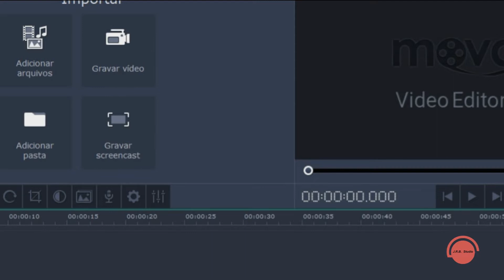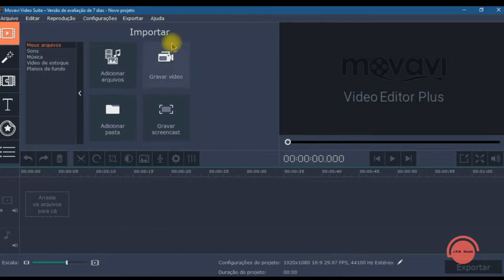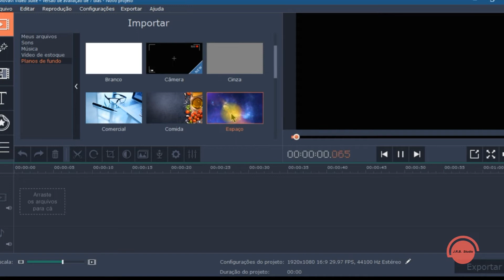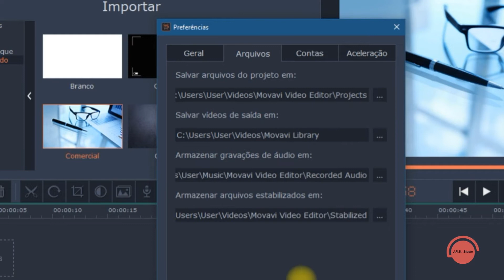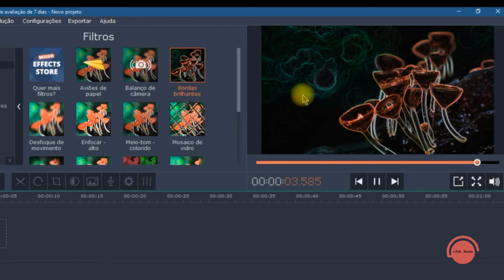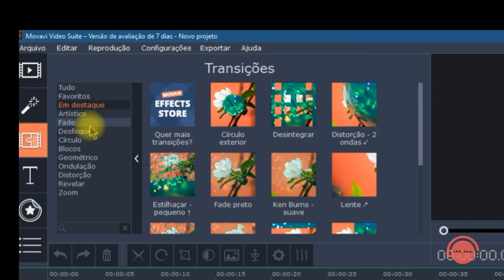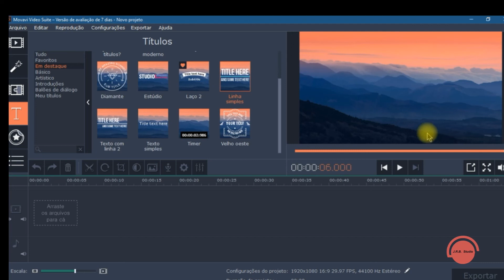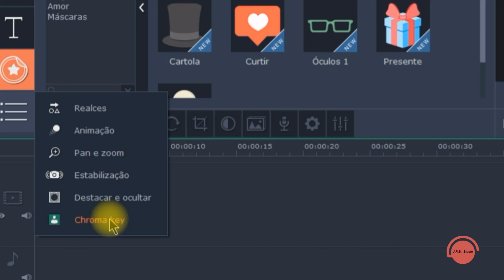EDITOR DE VÍDEO MOVAVI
Segundo tutorial sobre o editor de vídeo Movavi, um editor fácil de usar e cheio de recursos. Conheçam seus recursos.